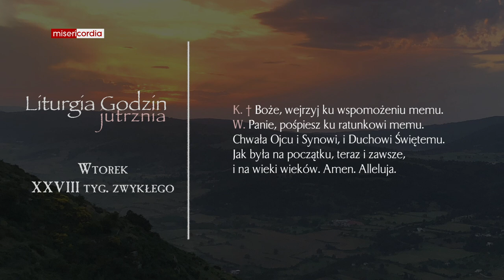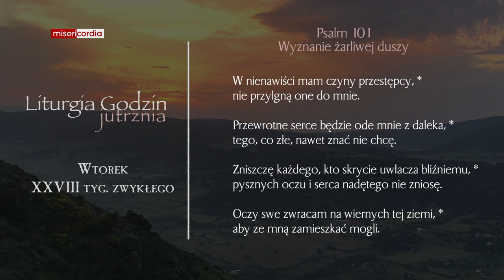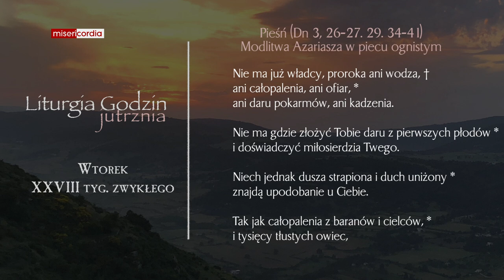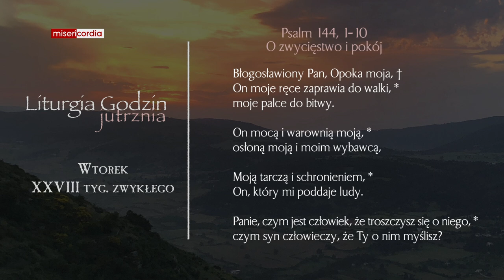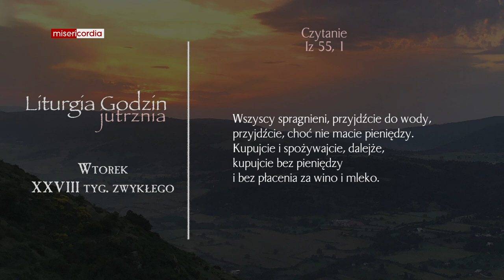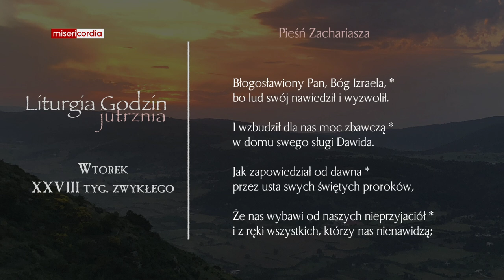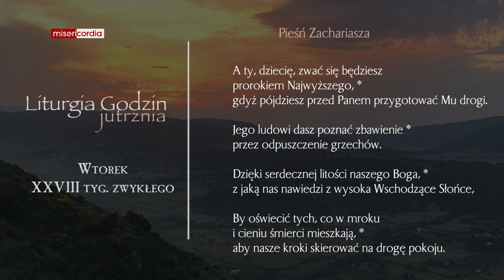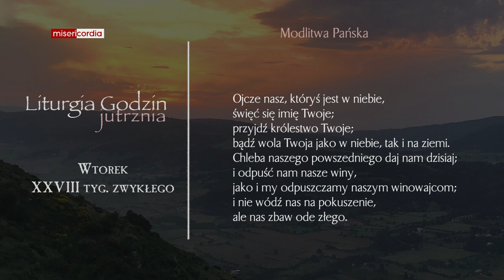Liturgia Godzin | Jutrznia | Wtorek, XXVIII tyg. zwykłego